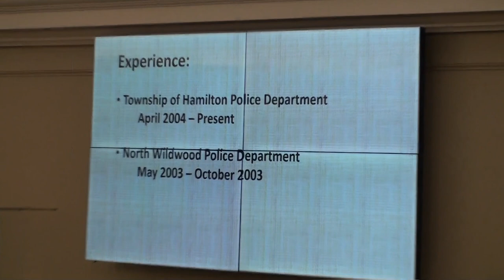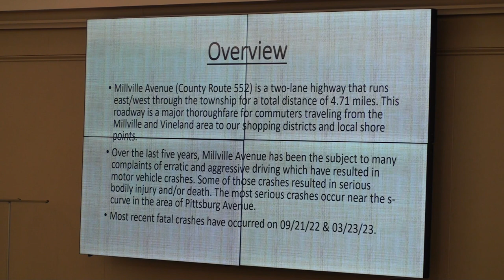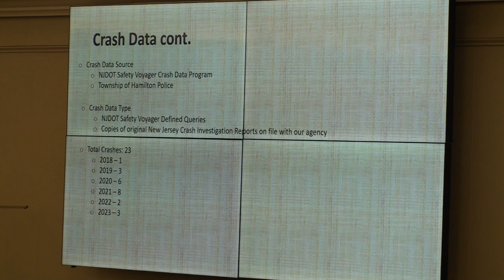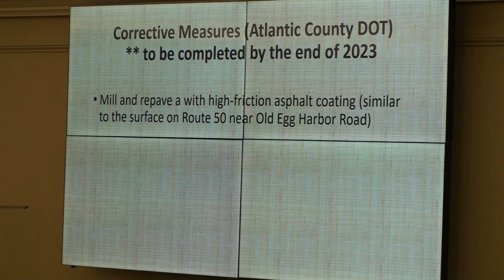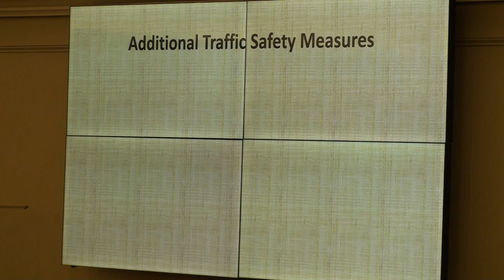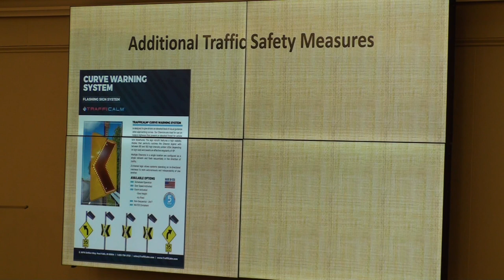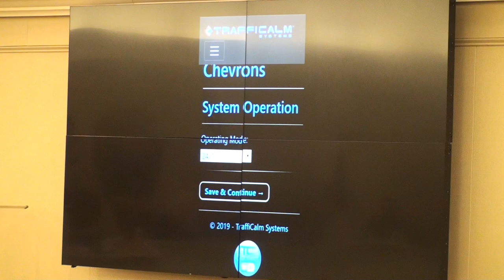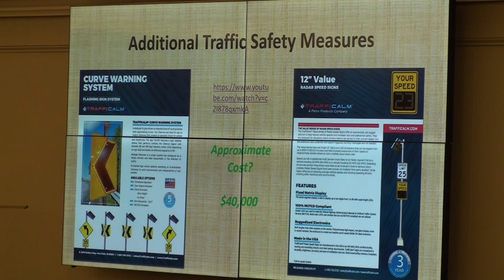06-05-2023 - Township of Hamilton Committee Meeting